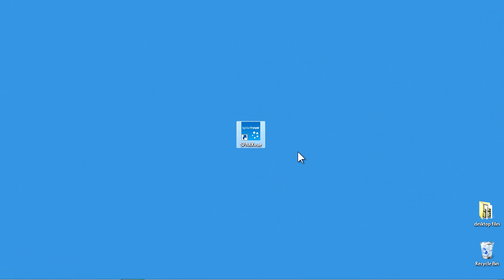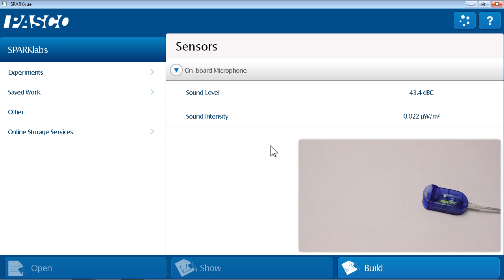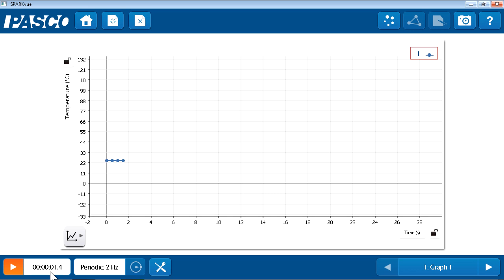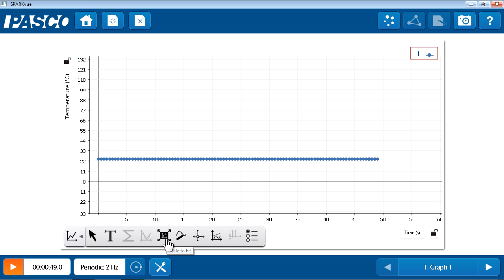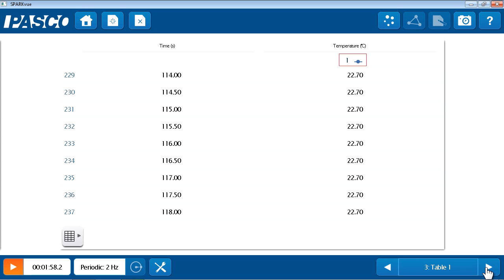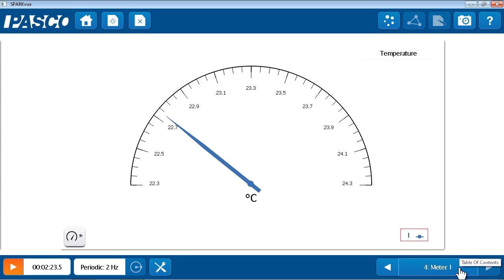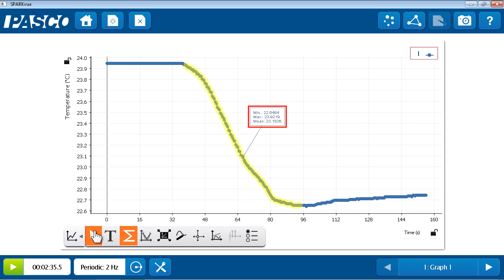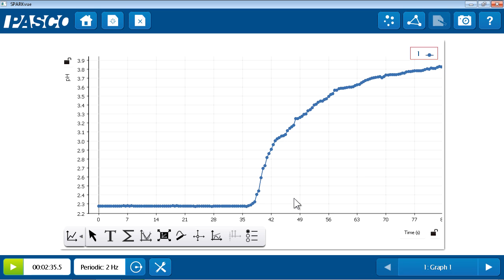SPARKvue 2 Overview Part 1: Introduction & Show Path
This overview of the Show Path of the SPARKvue 2 software demonstrates a reaction between an antacid tablet and vinegar while covering these specific features:
- connecting a PASPORT sensor via an interface [0:53]
- selecting a single measurement for the Show path [2:23]
- starting data collection [2:43]
- navigating between any two pages [4:56]
- scaling the graph manually and automatically with Scale to Fit [5:28]
- analyzing an entire data run with Coordinates [6:16]
- selecting and analyzing a portion of a data run with Statistics [7:17]
- selecting and annotating a single data point [8:26]
- changing the measurement displayed in a graph [9:20]